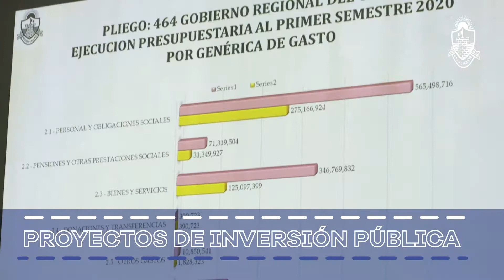¡Más capacitaciones a miembros de Comités Regionales!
Muy pronto capacitaremos a miembros de Comités Regionales para que puedan participar en los mecanismos o espacios de concertación ¡Porque juntos trabajamos por un Callao mejor!